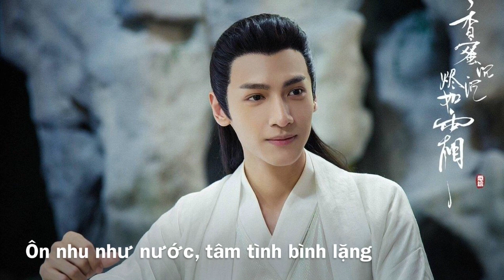Nguyệt Thượng Trọng Hoả